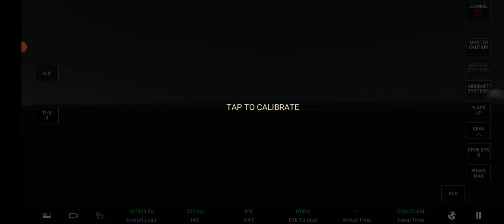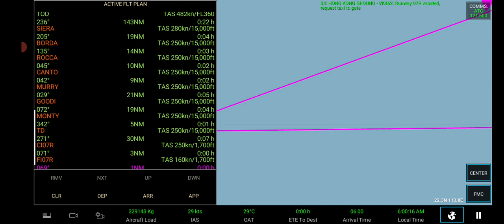RFS Boeing 777-300ER (77W) @ Flight VK522 Vancover🇨🇦 - Hong Kong🇭🇰 (Landing)